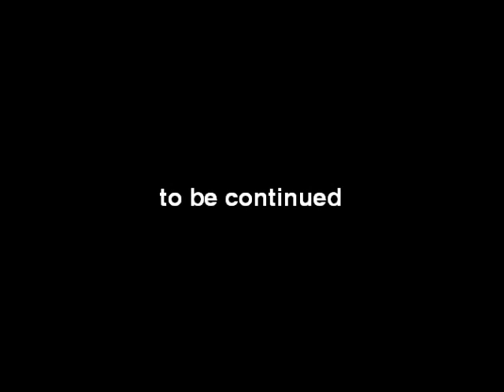Victor \ Portrait by Baikov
baikov
bay-art.ru
портреты по фото